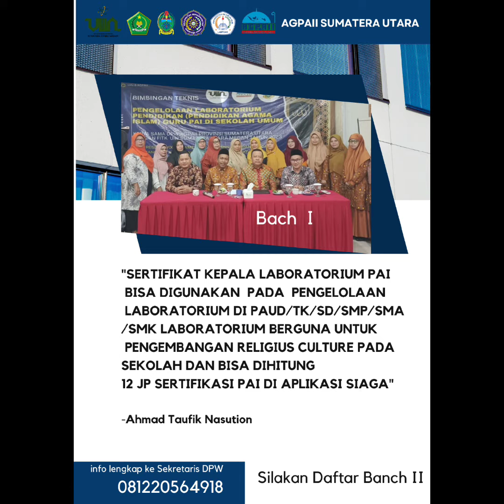Kami Siap Mengikuti Bimtek Kepala Laboratorium PAI bersama AGPAII Sumut dan LPTK Pemerintah